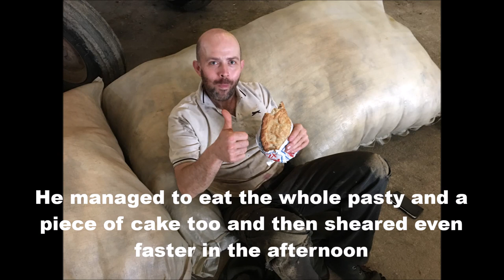ROSCO eats huge Cornish Pasty and shears 80 sheep in January 2021, Cornwall farming life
Have you ever eaten a pasty this big and then done an afternoons hard work? Rosco has, check it out.

We shear our ewes in January/Feb for several years now and there are good reasons that I will explain in a future video but for now here is the action of our first day shearing in 2021. The remainder of our flock will be sheared in a few weeks, lambing in March/April.

Our daughter Rosie's 3rd favorite sheep job is shearing so she was keen to help and did a great job today.